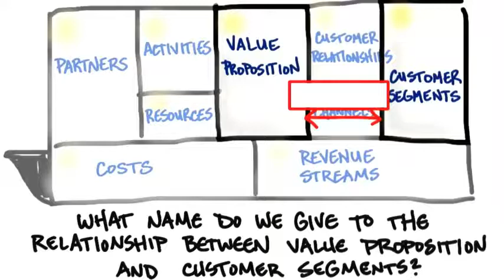B3 04 Relationship Between Value Prop and Customer Segments